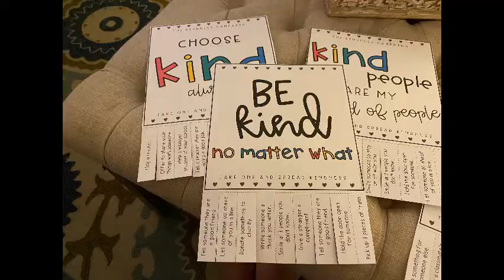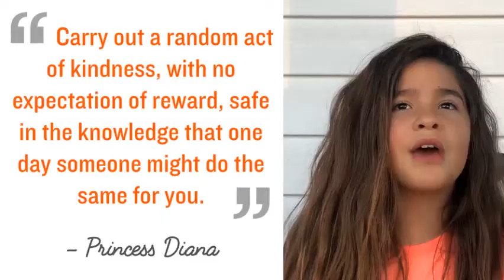Wednesday February 17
WNTE News